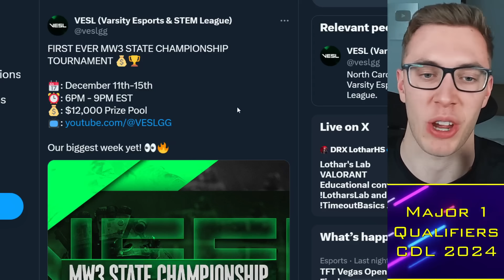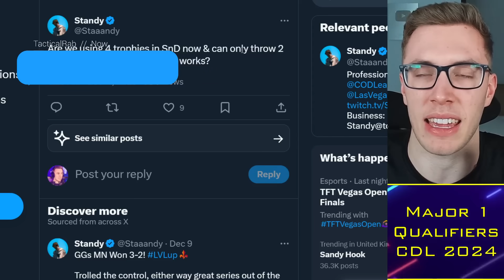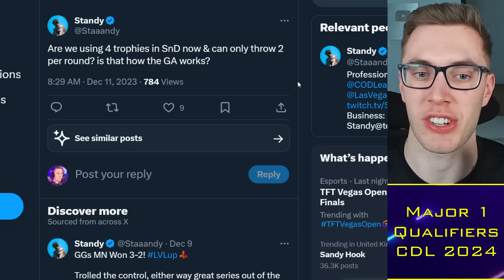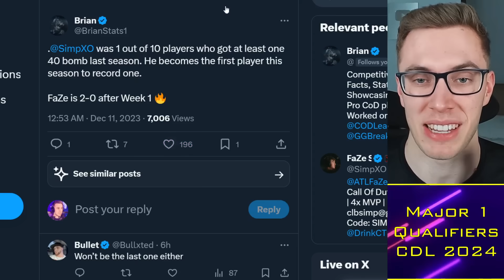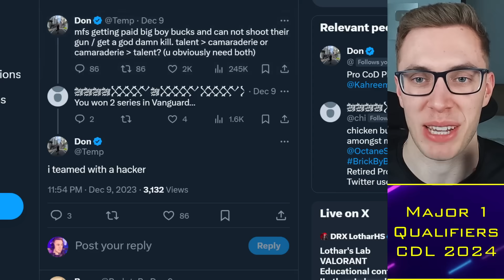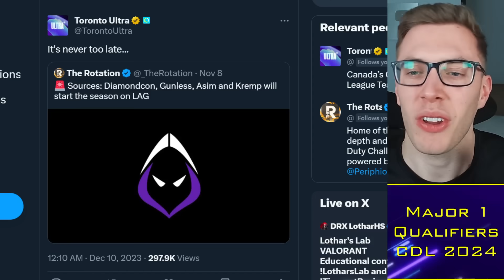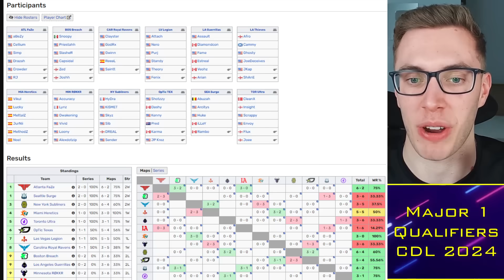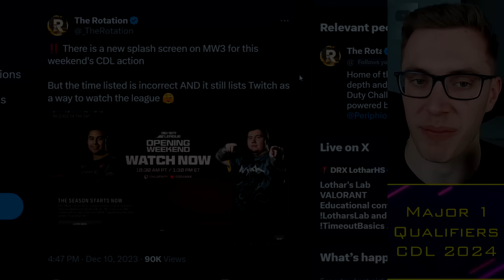Temp CALLS OUT Trash CDL Players: Censor RESPONDS!! 🌶️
00:00 Alright guys
00:30 The Flankdown
06:00 Temp vs CDL
10:40 Friendship League

TacticalRab, Tactical Rab, CoD Esports News, CDL Competitive, Temp CALLS OUT Trash CDL Players: Censor RESPONDS!! 🌶️

CDL 2024 Teams:
Atlanta FaZe: aBeZy / Simp / Cellium / Drazah ✅
New York Subliners: Kismet / HyDra / Sib / Skyz ✅
OpTic Texas: Shotzzy / Dashy / Pred / Kenny ✅
Toronto Ultra: CleanX / Envoy / Scrappy / Insight ✅
Boston Breach: Snoopy / SlasheR / Priestahh / Capsidal ✅
Miami Heretics: Vikul / MettalZ / JurNii / Lucky / (ErikBooM) ✅
LA Thieves: Cammy / Afro / Ghosty / JoeDeceives ✅
Seattle Surge: Huke / Abuzah / iLLeY / Arcitys / (Rambo) ✅
Minnesota Rokkr: Accuracy / Owakening / Vivid / Lynz ✅
LA Guerrillas: Diamondcon / Assault / Estreal / Fame ✅
Vegas Legion: Attach / Purj / Standy / Nero ✅
London Royal Ravens: Clayster / GodRx / Gwinn / ReeaL ✅